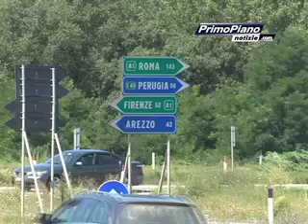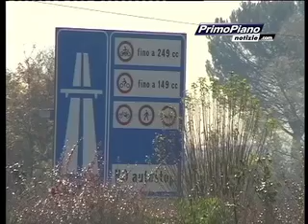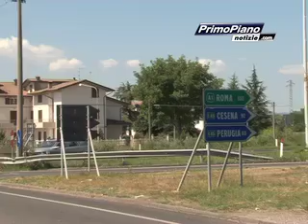Viabilità in Altotevere: Cirignoni (Lega) da i voti, promosso Fratini, bocciata la Falaschi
"Non posso che complimentarmi con il Sindaco di San Giustino, Paolo Fratini, per quanto dichiarato, alcuni giorni fa, al Vostro quotidiano on line. La realizzazione delle due rotatorie nel territorio di San Giustino, in Via Citernese  e all'intersezione della S.S. 73 bis Bocca Trabaria con la Stadio Comunale, sono in parte una nostra vittoria. Sono anni che ci battiamo per far si che queste lavori vengano realizzati e non possiamo che essere soddisfatti di quanto affermato dal primo cittadino sangiustinese, spero solo che non sia mera propaganda elettorale, visto che le elezioni sono terminate da tempo. Mi spiace che il primo cittadino di Citerna, Giuliana Falaschi, non abbia colto al volo l'opportunità del bando regionale, che permetteva di  mettere in sicurezza la viabilità del proprio territorio. Sulla trasformazione della E45 in autostrada torno a ribadire la totale contrarietà del nostro partito, mentre sulla E78, le ultime dichiarazioni rilasciate Rometti e Bacchetta sono inaccettabili". Queste le dichiarazioni rilasciate dal Consigliere regionale della Lega Nord Gianluca Cirignoni. Il servizio